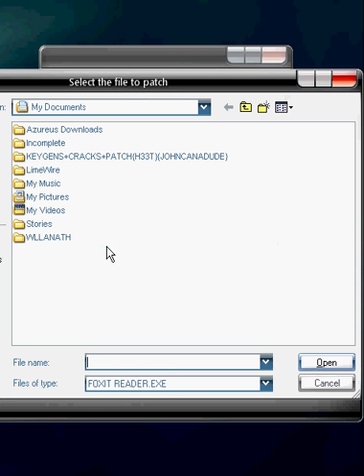Fox It Reader Patch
Great release by 0lexijl

-TheKeyGenMan.